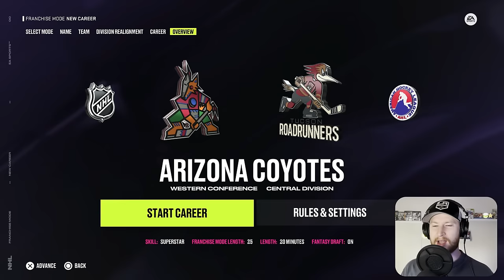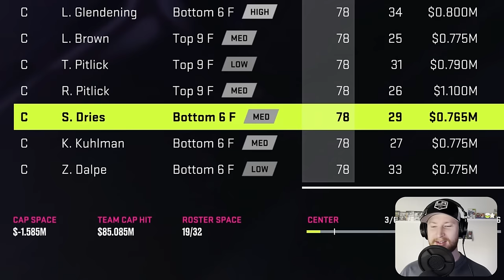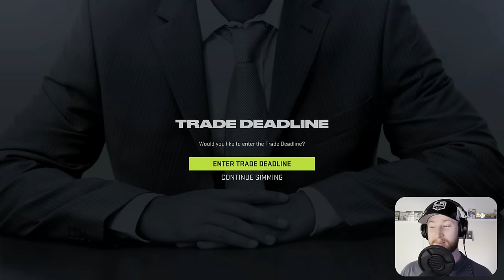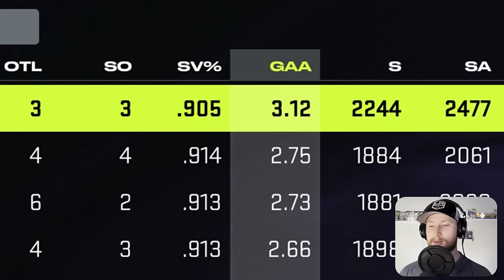The Players Salary Must Decrease Every Draft Pick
Back with another draft, and this time the next player must have a lower salary. 👍